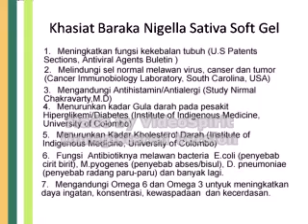baraka nigella sativa gel.avi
bahasa melayu pill baraka untuk kesihatan ikut sunnah